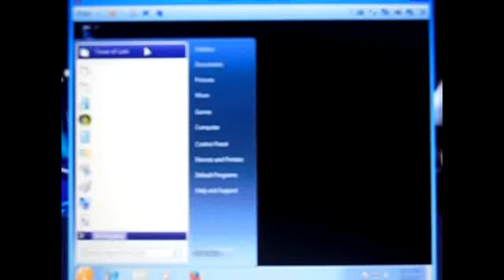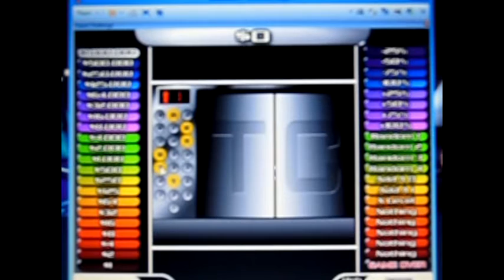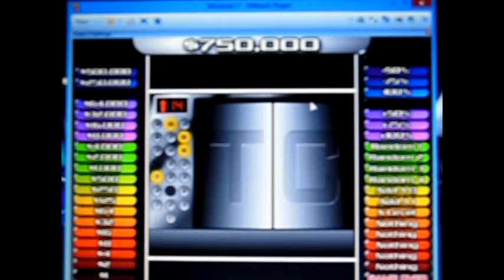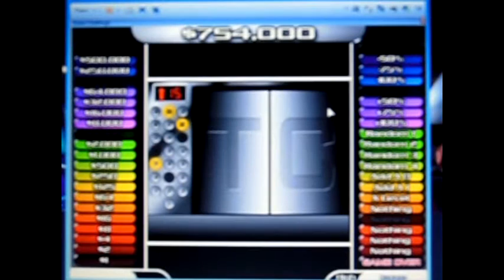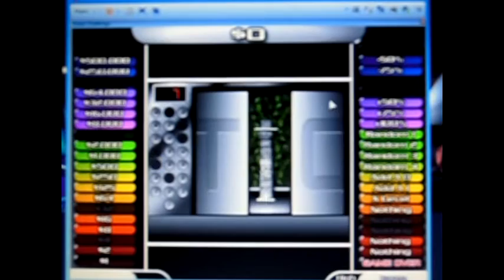Tower of Cash Episode 11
Contestant: Steve K1027

Leaderboard:
1. Larry4009 ($27,768,104)
2. BenS71287 ($1,786,661)
3. CraigS1996Television ($580,765)
4. Allen Burns ($2,060,450)
5. Adam Oliver ($188,118)
6. Connor Mayrose ($516,516)
7. Steve K1027 ($750)